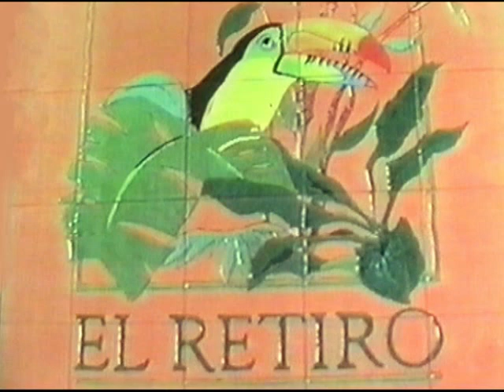EL RETIRO DE CHURRIANA MÁLAGA